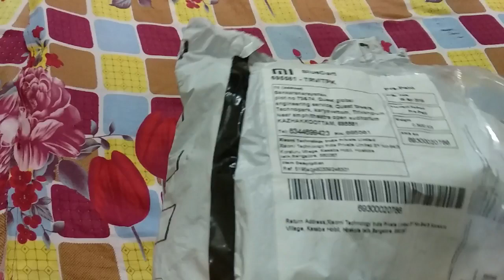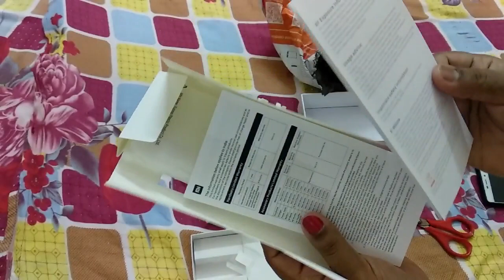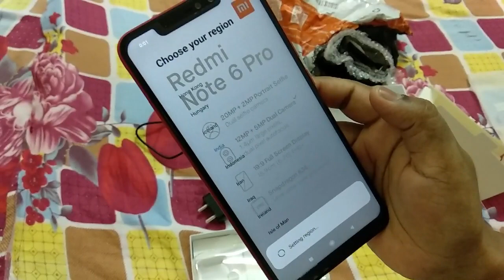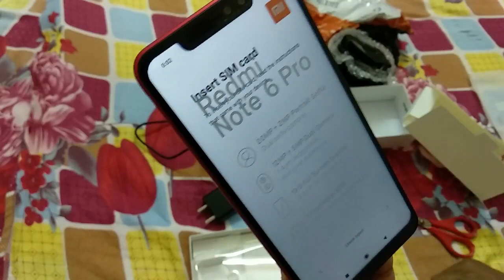Redmi note 6 pro unboxing video/foodie Samayal/online shopping product review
Hi friends

I hope you all like this video. Watch videos at least 2 minutes friends👭👬👫.

priyasankar